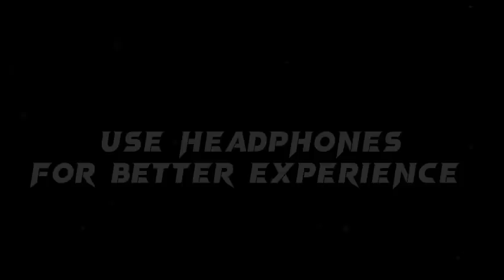Mewtwo's Darkside | What if Mewtwo was in Hoopa's Movie | Hindi | Toon Clash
What if Mewtwo was in Hoopa's Movie | Mewtwo vs Hoopa Unbound

I hope u all have enjoyed the video guys. This is only for entertainment please don't take it personally. Love u all guys😘😘😘😘😘😘